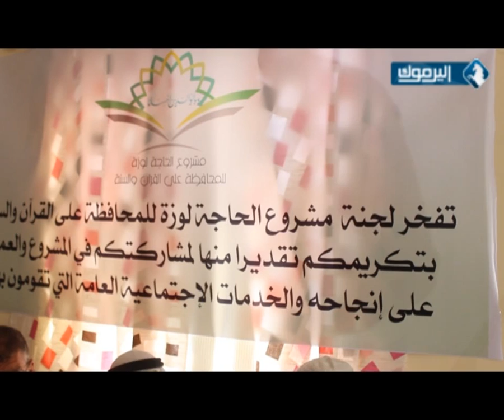مشروع الحاجة لوزة للمحافظة على القرآن الكريم والسنة النبوية في الأغوار الشمالية